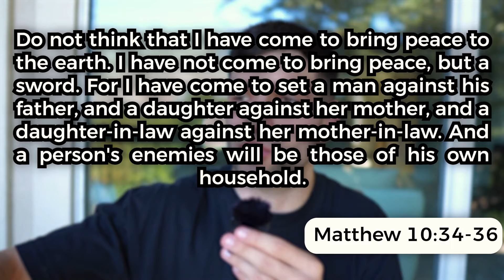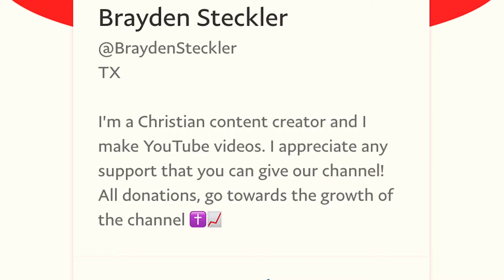You Are WRONG About Masculinity... (You Need To Hear This)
Biblical masculinity is very different than modern masculinity

And in today's video, I'm going to explain the differences between the two in hopes that you will become more like Christ and less like these degenerate red pill content creators

Reject degeneracy and embrace God, brothers.